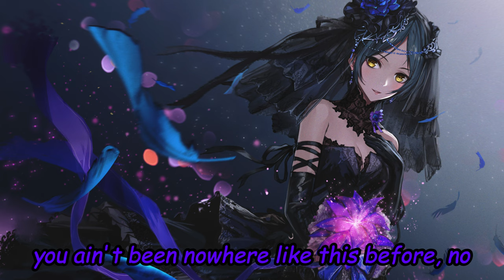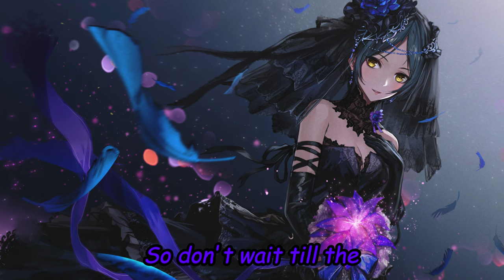Nightcore - Midnight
Lyrics in the video! Please enjoy ;)
Original Song: Neovaii - Midnight
Picture: Kanade Hayami
Anime/Game:  The Idolmaster Cinderella Girls